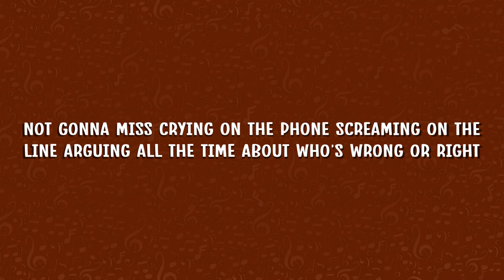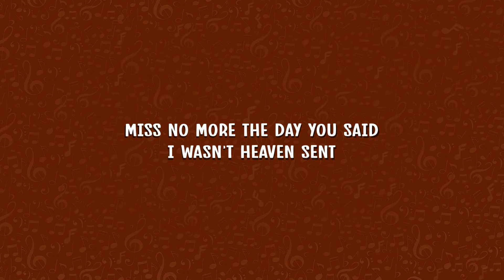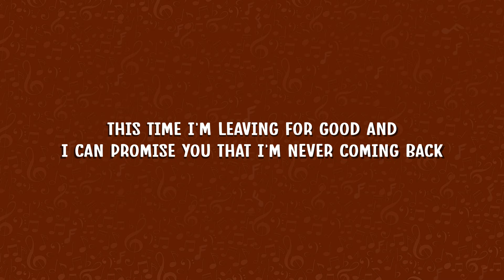Alana Monteiro - Miss No More (Lyrics)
Lyrics

This time I'm leaving for good And I can promise you that I'm never coming back

How can I miss something that was never there And how can I miss the love that we didn't share

Not gonna miss Crying on the phone Screaming on the line Arguing all the time About who's wrong or right Begging for attention Lacking affection I ain't gonna miss that shit

Miss no more the second time you didn't come around Miss no more the fights the screams and you tryna tear me down Miss no more waiting two three four days seven days for the text Miss no more the day you said I wasn't heaven sent

I ain't gonna miss no more of trying Miss no more of crying

You You Miss no more No more No more Of You I ain't gonna miss I ain't gonna miss